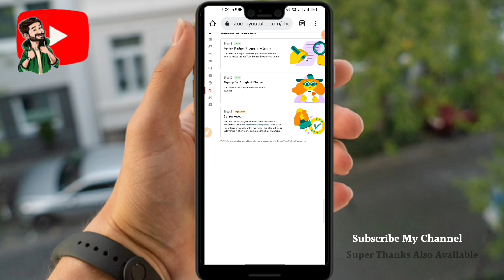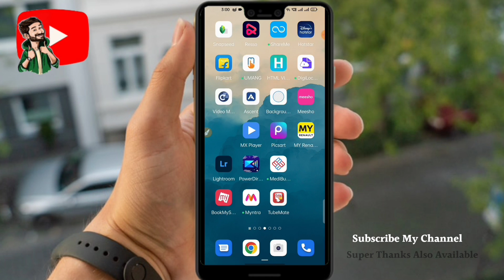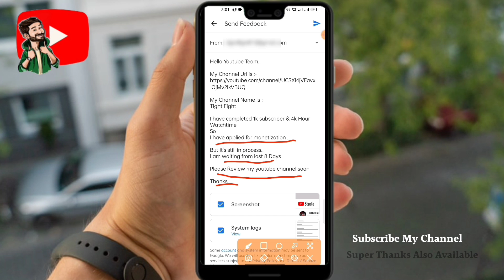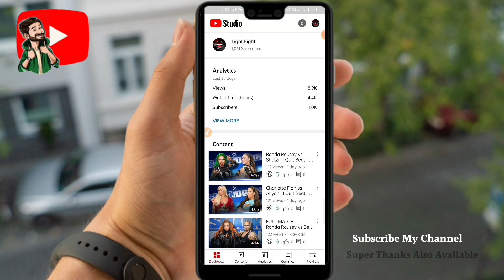Youtube channel monetization step 3 in progress 2022 | Youtube Monetization Under Review Problem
how to solve youtube channel in progress problem
monetize step 3 issue
step 3 in progress get reviewed youtube
step 3 in progress get reviewed youtube 2022
monetization step 3 in progress problem 2022
monetization under review problem 2022
youtube step 3 in progress solve
channel under review problem solved
monetize step 3
youtube monetization get reviewed
channel in progress problem solve
monetize step 3 problem solve
how to solve under review problem
Youtube Monetization Under Review Problem